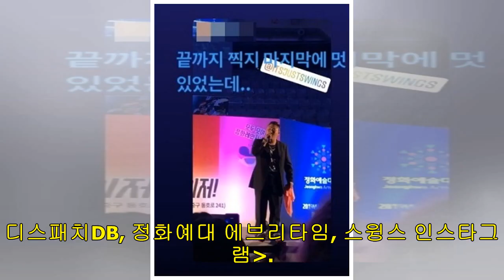"펜스 X까" 스윙스, 대학 축제서 부상자 속출에도 공연 강행